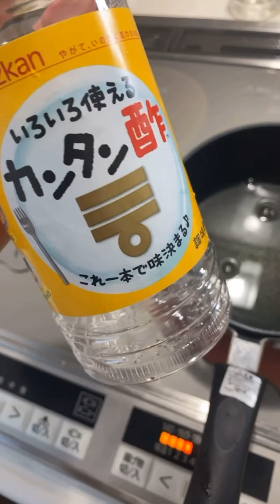Easy pickled tomatoes。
Yung mga trainees ko dyan,wag sayangin ang tanim na kamatis.madali,masarap at healthy pa. Try nyo po😊❤️